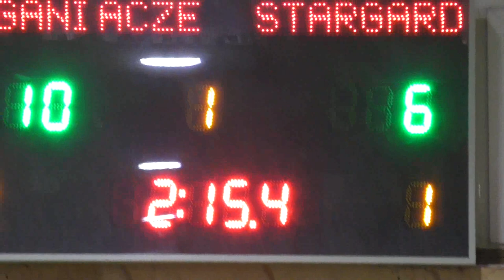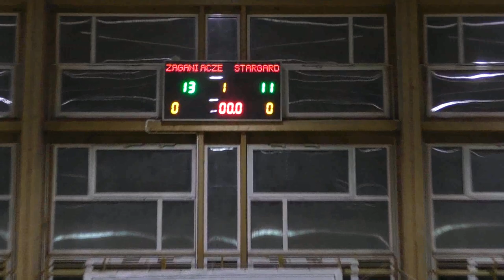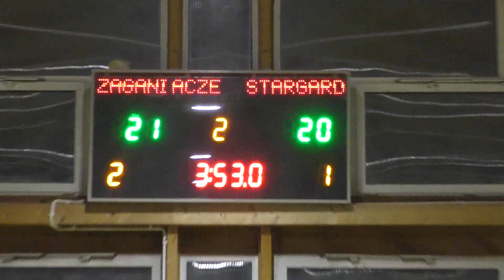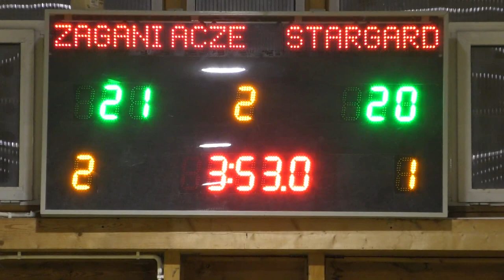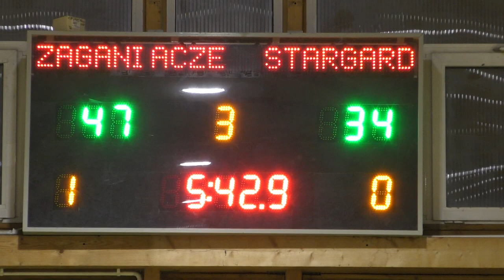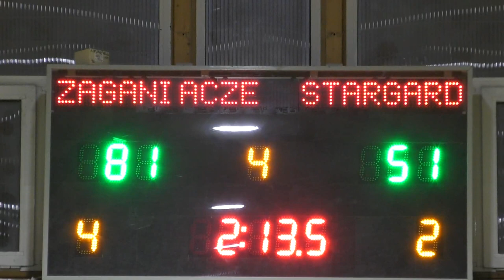ZAGANIACZE - TEAM STARGARD (29 SEZON MLB)